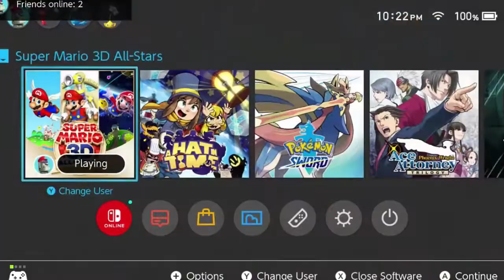[Super Mario 64] Ep12 The place Peachy cannot reach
Can he do it? Doubtful